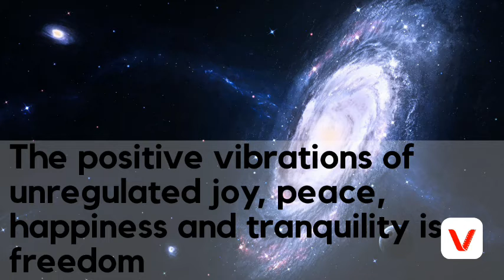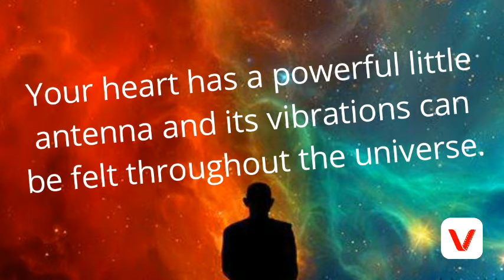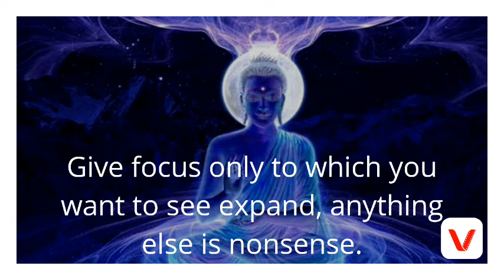Relaxation Meditation Music for Better Concentration While Learning, Stress Relief & Brain Power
Focus Music:  Relaxation Meditation Music for Better Concentration While Learning, Stress Relief, Brain Power & Exam Study